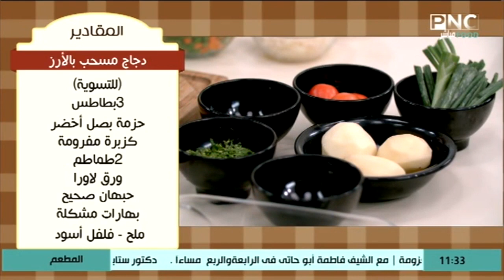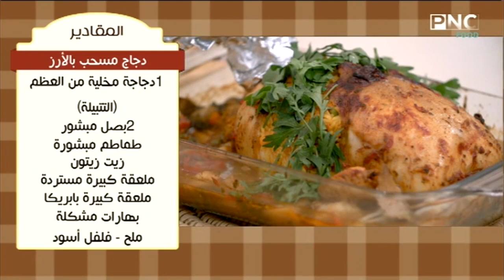طريقة عمل دجاج مسحب بالأرز | المطعم مع الشيف محمد حامد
من حلقة برنامج سنة أولي طبخ - الاثنين 12 أكتوبر 2020